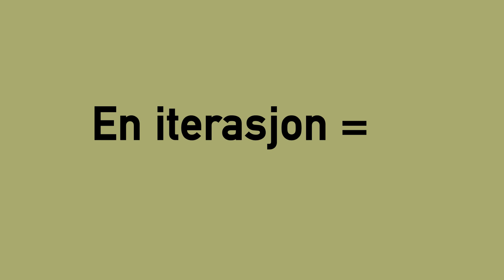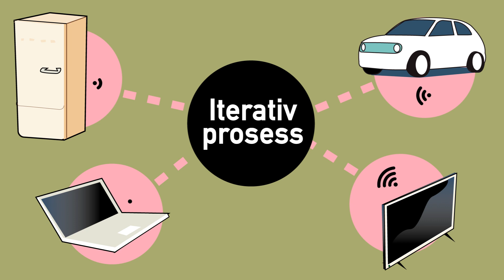Den iterative prosessen